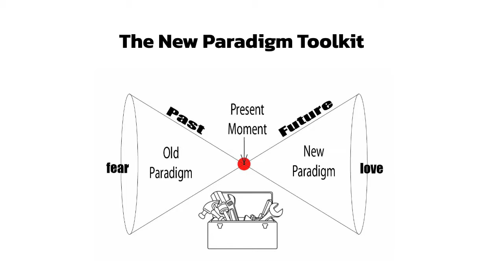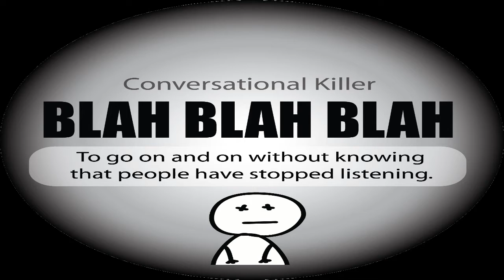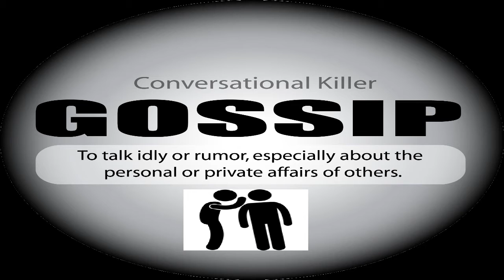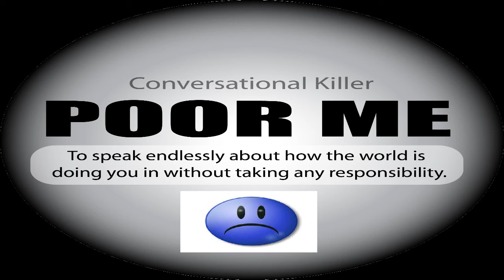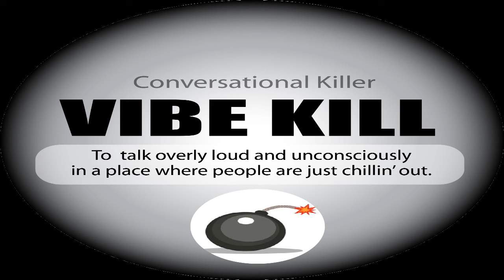The 30 Conversational Killers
DRaft 1 Instructional Video for the Conversation Killers.